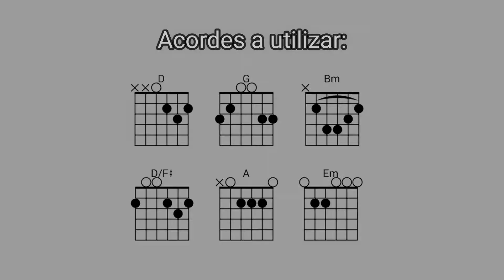Un Corazón | Sueños Guitarra Acordes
👍 Dejando tu Suscripción y Like y , me ayudas a que este canal pueda ser recomendado y crecer 🙌

► Si deseas aprender guitarra, no dudes en contactarme.

bendiciones♥